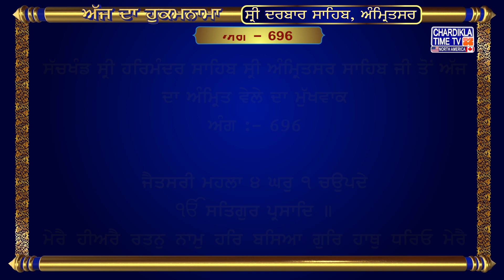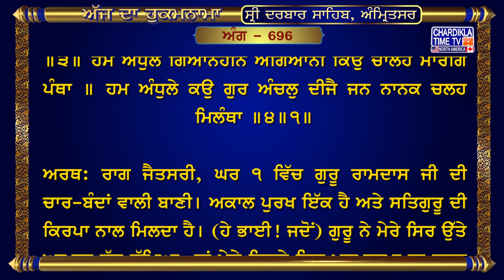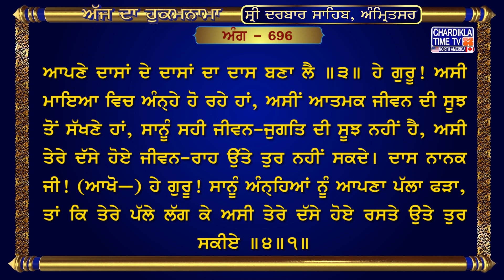Hukamnama Sri Darbar Sahib | Golden Temple Amritsar | Harmandir Sahib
10, Mar 2024

ਅੰਗ :- 696

ਜੈਤਸਰੀ ਮਹਲਾ ੪ ਘਰੁ ੧ ਚਉਪਦੇ
ਮੇਰੈ ਹੀਅਰੈ ਰਤਨੁ ਨਾਮੁ ਹਰਿ ਬਸਿਆ ਗੁਰਿ ਹਾਥੁ ਧਰਿਓ ਮੇਰੈ ਮਾਥਾ ॥ ਜਨਮ ਜਨਮ ਕੇ ਕਿਲਬਿਖ ਦੁਖ ਉਤਰੇ ਗੁਰਿ ਨਾਮੁ ਦੀਓ ਰਿਨੁ ਲਾਥਾ ॥੧॥ ਮੇਰੇ ਮਨ ਭਜੁ ਰਾਮ ਨਾਮੁ ਸਭਿ ਅਰਥਾ ॥ ਗੁਰਿ ਪੂਰੈ ਹਰਿ ਨਾਮੁ ਦ੍ਰਿੜਾਇਆ ਬਿਨੁ ਨਾਵੈ ਜੀਵਨੁ ਬਿਰਥਾ ॥ ਰਹਾਉ ॥ ਬਿਨੁ ਗੁਰ ਮੂੜ ਭਏ ਹੈ ਮਨਮੁਖ ਤੇ ਮੋਹ ਮਾਇਆ ਨਿਤ ਫਾਥਾ ॥ ਤਿਨ ਸਾਧੂ ਚਰਣ ਨ ਸੇਵੇ ਕਬਹੂ ਤਿਨ ਸਭੁ ਜਨਮੁ ਅਕਾਥਾ ॥੨॥ ਜਿਨ ਸਾਧੂ ਚਰਣ ਸਾਧ ਪਗ ਸੇਵੇ ਤਿਨ ਸਫਲਿਓ ਜਨਮੁ ਸਨਾਥਾ ॥ ਮੋ ਕਉ ਕੀਜੈ ਦਾਸੁ ਦਾਸ ਦਾਸਨ ਕੋ ਹਰਿ ਦਇਆ ਧਾਰਿ ਜਗੰਨਾਥਾ ॥੩॥ ਹਮ ਅੰਧੁਲੇ ਗਿਆਨਹੀਨ ਅਗਿਆਨੀ ਕਿਉ ਚਾਲਹ ਮਾਰਗਿ ਪੰਥਾ ॥ ਹਮ ਅੰਧੁਲੇ ਕਉ ਗੁਰ ਅੰਚਲੁ ਦੀਜੈ ਜਨ ਨਾਨਕ ਚਲਹ ਮਿਲੰਥਾ ॥੪॥੧॥

ਅਰਥ: ਰਾਗ ਜੈਤਸਰੀ, ਘਰ ੧ ਵਿੱਚ ਗੁਰੂ ਰਾਮਦਾਸ ਜੀ ਦੀ ਚਾਰ-ਬੰਦਾਂ ਵਾਲੀ ਬਾਣੀ। ਅਕਾਲ ਪੁਰਖ ਇੱਕ ਹੈ ਅਤੇ ਸਤਿਗੁਰੂ ਦੀ ਕਿਰਪਾ ਨਾਲ ਮਿਲਦਾ ਹੈ। (ਹੇ ਭਾਈ! ਜਦੋਂ) ਗੁਰੂ ਨੇ ਮੇਰੇ ਸਿਰ ਉੱਤੇ ਆਪਣਾ ਹੱਥ ਰੱਖਿਆ, ਤਾਂ ਮੇਰੇ ਹਿਰਦੇ ਵਿਚ ਪਰਮਾਤਮਾ ਦਾ ਰਤਨ (ਵਰਗਾ ਕੀਮਤੀ) ਨਾਮ ਆ ਵੱਸਿਆ। (ਹੇ ਭਾਈ! ਜਿਸ ਭੀ ਮਨੁੱਖ ਨੂੰ) ਗੁਰੂ ਨੇ ਪਰਮਾਤਮਾ ਦਾ ਨਾਮ ਦਿੱਤਾ, ਉਸ ਦੇ ਅਨੇਕਾਂ ਜਨਮਾਂ ਦੇ ਪਾਪ ਦੁੱਖ ਦੂਰ ਹੋ ਗਏ, (ਉਸ ਦੇ ਸਿਰੋਂ ਪਾਪਾਂ ਦਾ) ਕਰਜ਼ਾ ਉਤਰ ਗਿਆ ॥੧॥ ਹੇ ਮੇਰੇ ਮਨ! (ਸਦਾ) ਪਰਮਾਤਮਾ ਦਾ ਨਾਮ ਸਿਮਰਿਆ ਕਰ, (ਪਰਮਾਤਮਾ) ਸਾਰੇ ਪਦਾਰਥ (ਦੇਣ ਵਾਲਾ ਹੈ)। (ਹੇ ਮਨ! ਗੁਰੂ ਦੀ ਸਰਨ ਪਿਆ ਰਹੁ) ਪੂਰੇ ਗੁਰੂ ਨੇ (ਹੀ) ਪਰਮਾਤਮਾ ਦਾ ਨਾਮ (ਹਿਰਦੇ ਵਿਚ) ਪੱਕਾ ਕੀਤਾ ਹੈ। ਤੇ, ਨਾਮ ਤੋਂ ਬਿਨਾ ਮਨੁੱਖਾ ਜ਼ਿੰਦਗੀ ਵਿਅਰਥ ਚਲੀ ਜਾਂਦੀ ਹੈ ॥ ਰਹਾਉ ॥ ਹੇ ਭਾਈ! ਜੇਹੜੇ ਮਨੁੱਖ ਆਪਣੇ ਮਨ ਦੇ ਪਿੱਛੇ ਤੁਰਦੇ ਹਨ ਉਹ ਗੁਰੂ (ਦੀ ਸਰਨ) ਤੋਂ ਬਿਨਾ ਮੂਰਖ ਹੋਏ ਰਹਿੰਦੇ ਹਨ, ਉਹ ਸਦਾ ਮਾਇਆ ਦੇ ਮੋਹ ਵਿਚ ਫਸੇ ਰਹਿੰਦੇ ਹਨ। ਉਹਨਾਂ ਨੇ ਕਦੇ ਭੀ ਗੁਰੂ ਦਾ ਆਸਰਾ ਨਹੀਂ ਲਿਆ, ਉਹਨਾਂ ਦਾ ਸਾਰਾ ਜੀਵਨ ਵਿਅਰਥ ਚਲਾ ਜਾਂਦਾ ਹੈ ॥੨॥ ਹੇ ਭਾਈ! ਜੇਹੜੇ ਮਨੁੱਖ ਗੁਰੂ ਦੇ ਚਰਨਾਂ ਦੀ ਓਟ ਲੈਂਦੇ ਹਨ, ਉਹ ਖਸਮ ਵਾਲੇ ਬਣ ਜਾਂਦੇ ਹਨ, ਉਹਨਾਂ ਦੀ ਜ਼ਿੰਦਗੀ ਕਾਮਯਾਬ ਹੋ ਜਾਂਦੀ ਹੈ। ਹੇ ਹਰੀ! ਹੇ ਜਗਤ ਦੇ ਨਾਥ! ਮੇਰੇ ਉੱਤੇ ਮੇਹਰ ਕਰ, ਮੈਨੂੰ ਆਪਣੇ ਦਾਸਾਂ ਦੇ ਦਾਸਾਂ ਦਾ ਦਾਸ ਬਣਾ ਲੈ ॥੩॥ ਹੇ ਗੁਰੂ! ਅਸੀ ਮਾਇਆ ਵਿਚ ਅੰਨ੍ਹੇ ਹੋ ਰਹੇ ਹਾਂ, ਅਸੀਂ ਆਤਮਕ ਜੀਵਨ ਦੀ ਸੂਝ ਤੋਂ ਸੱਖਣੇ ਹਾਂ, ਸਾਨੂੰ ਸਹੀ ਜੀਵਨ-ਜੁਗਤਿ ਦੀ ਸੂਝ ਨਹੀਂ ਹੈ, ਅਸੀ ਤੇਰੇ ਦੱਸੇ ਹੋਏ ਜੀਵਨ-ਰਾਹ ਉੱਤੇ ਤੁਰ ਨਹੀਂ ਸਕਦੇ। ਦਾਸ ਨਾਨਕ ਜੀ! (ਆਖੋ—) ਹੇ ਗੁਰੂ! ਸਾਨੂੰ ਅੰਨ੍ਹਿਆਂ ਨੂੰ ਆਪਣਾ ਪੱਲਾ ਫੜਾ, ਤਾਂ ਕਿ ਤੇਰੇ ਪੱਲੇ ਲੱਗ ਕੇ ਅਸੀ ਤੇਰੇ ਦੱਸੇ ਹੋਏ ਰਸਤੇ ਉਤੇ ਤੁਰ ਸਕੀਏ ॥੪॥੧॥

hukamnama,
hukamnama sahib,
hukamnama today,
hukamnama amritsar,
hukamnama ardas,
hukamnama app,